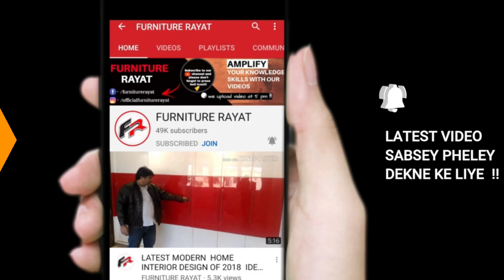हथौड़ी का हैंडल लगाने का सही और आसान तरीका | Easy & Best Way To Apply Hammer Handle.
How to make hammer handel,making wooden handel for hammer,hathodi ka hata Kasey banaya jata hai,handel Kasey banaye carpenter hathodi ka,carpenter work,wood working tips and tricks,wood working tools,tools handle making,making hammer,hammer,हथौड़ी का हैंडल लगाने का सही और आसान तरीका,furniture work